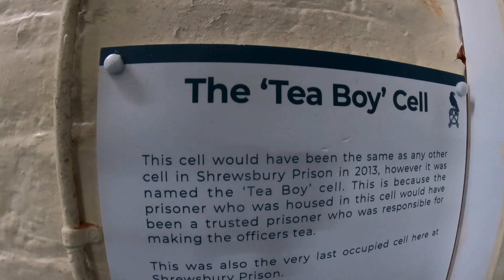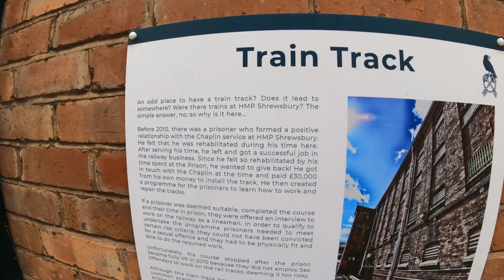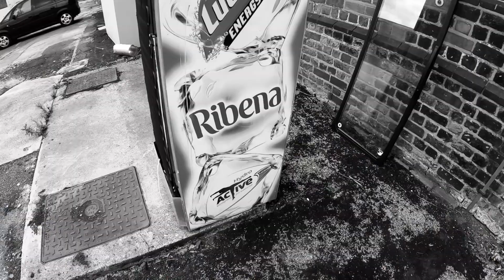Shrewsbury Prison Part 2 Preview.